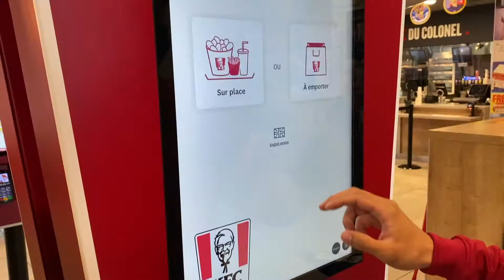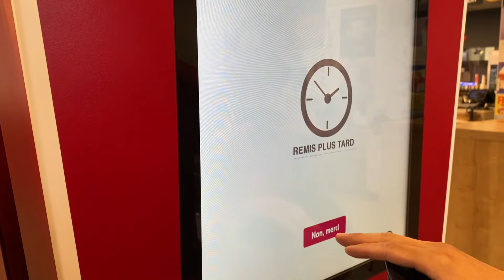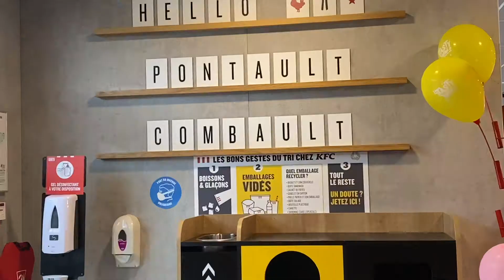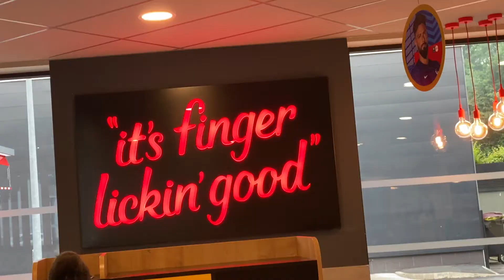Ep.31 KFC ฝรั่งเศส เมนูแนะนำ กินให้อร่อยแบบไทย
KFC ที่ฝรั่งเศส กินแบบไหน ให้แซ่บเหมือนกินอยู่ไทย หญิงมีเมนูมาแนะนำ ถ้าหลายคนชอบรสชาติข้าวยำไก่แซ่บ ของไทย แต่เราก้อทำทานได้ที่นี่ค่ะ KFC เป็นที่นิยมมากในฝรั่งเศสเพราะกินง่าย เด็กกินได้ ผู้ใหญ่และวัยรุ่นต่างก็ชอบ เพราะสะดวกและรสชาติดี จึงไม่แปลกเลย ที่ขายมาอย่างยาวนาน มาดูความเหมือน และต่าง ของ KFC ฝรั่งเศส และ KFCไทย ไปด้วยกันนะค่ะ

เชิญติดตาม พูดคุยแนะนำหญิงได้ที่
Line : ying_parichat
FB : ฟาม ฝรั่งเศส Femme Farang Ses

ขอบคุณที่ติดตาม และหวังว่าทุกคนจะมีความสุขกับคลิปนะคะ